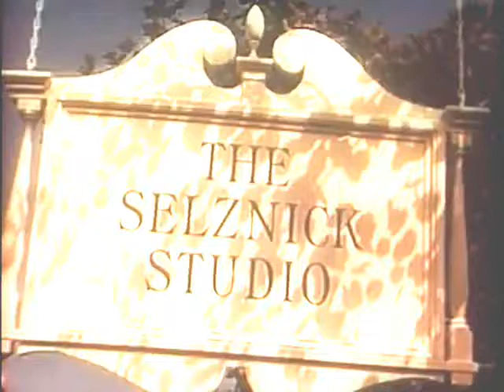The Adventures of Tom Sawyer 1938 Trailer | Tommy Kelly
The Adventures of Tom Sawyer 1938

Tom Sawyer and his pal Huckleberry Finn have great adventures on the Mississippi River, pretending to be pirates, attending their own funeral and witnessing a murder.

Director: Norman Taurog
Writers: Mark Twain (the beloved classic by), John V.A. Weaver (screenplay)
Stars: Tommy Kelly, Jackie Moran, Ann Gillis